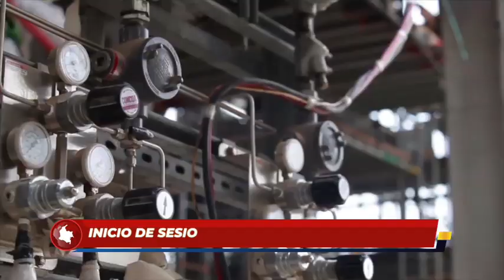Inicio de sesiones extraordinarias para aprobar las reformas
#921 PANORAMA EXTRAORDINARIAS REDES